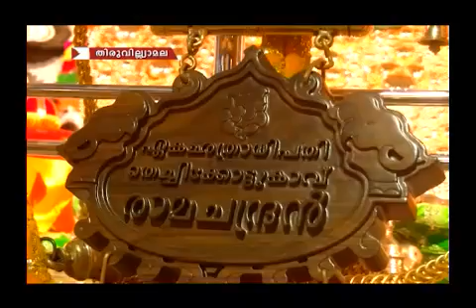CCN NEWS 12/05/2018 PART.1